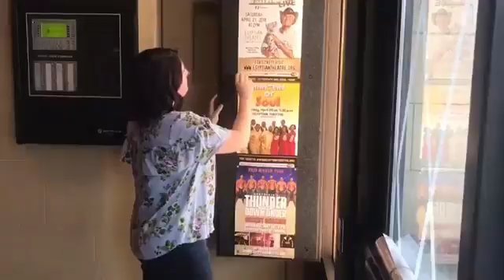9 PM - Give DeKalb County Wrap-Up